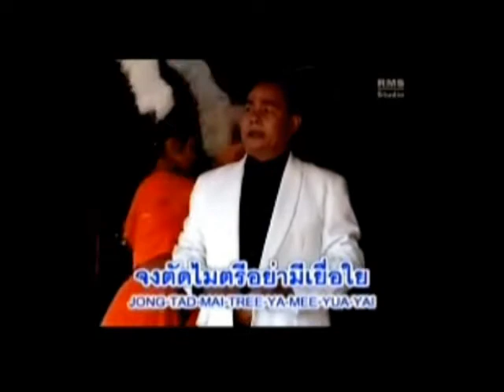LaoBoy Ak PolarBear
Sung Kon Lai Jai